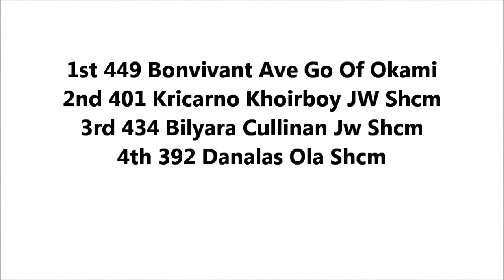Worthing Pastoral Group